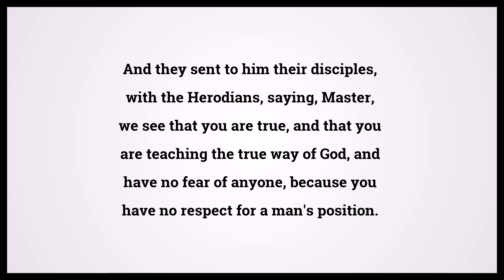Holy Bible Matthew 22:16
Video shows Holy Bible Matthew Chapter 22 Verse 16: And they sent to him their disciples, with the Herodians, saying, Master, we see that you are true, and that you are teaching the true way of God, and have no fear of anyone, because you have no respect for a man's position. Powered by MaryTTS. Text taken from Bible in Basic Edition. Bible Matthew 22:16 Bible Learning, what Bible verse says.